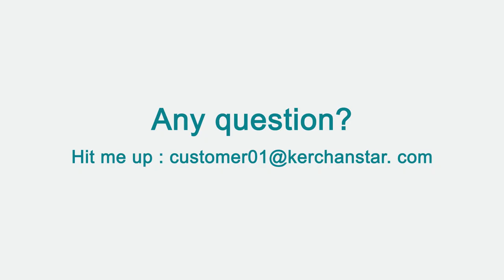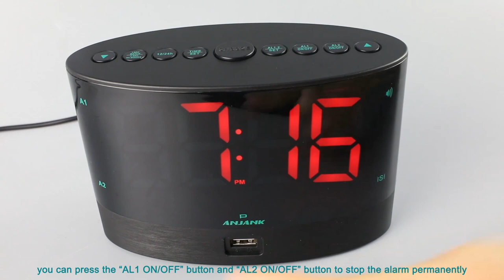New Video for ANJANK Alarm Clock with Wireless Bed Shaker